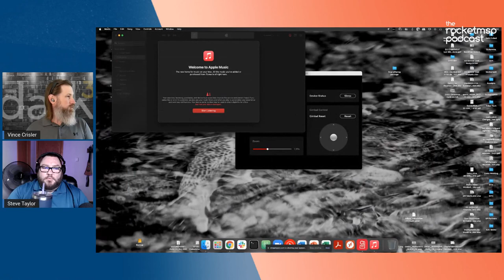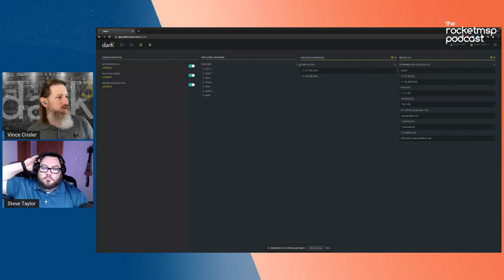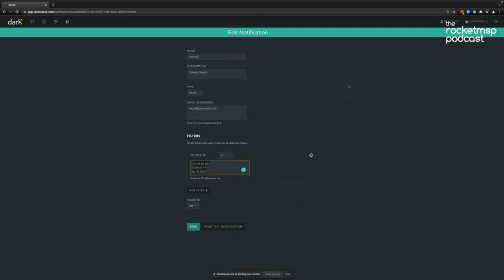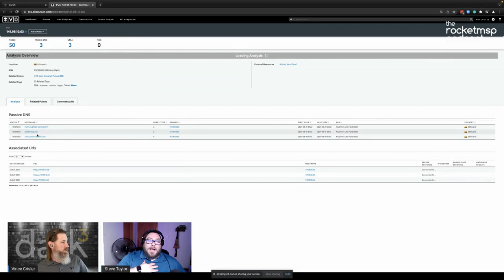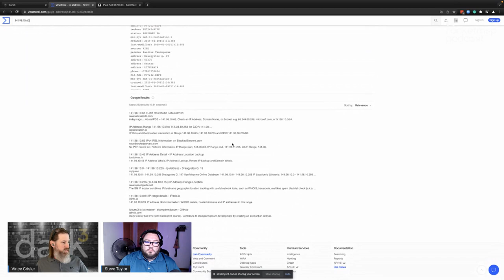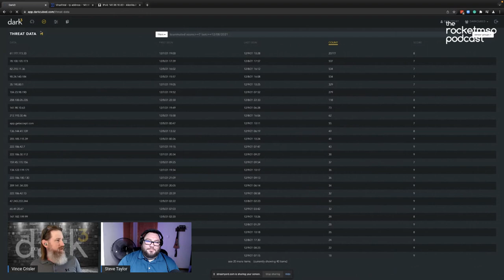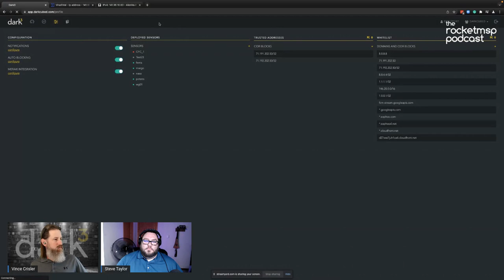Automated Threat Detection & Blocking